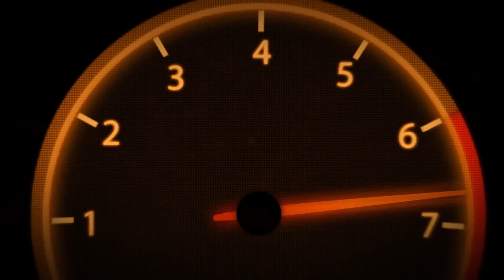ROPH - Conqueror's Confession: "I Saw the Emp"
ROPH - War of the Emperium
6/23/2018

Mithril vs. Imbarkada

No Cut, Just Pure Clash!